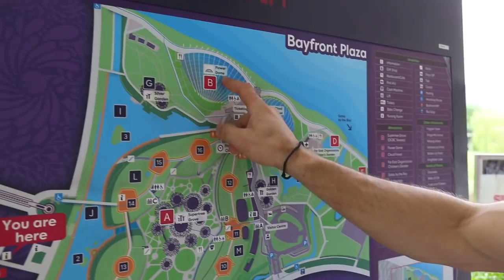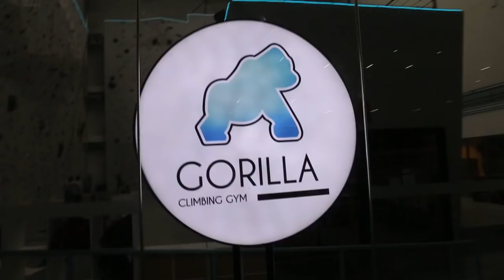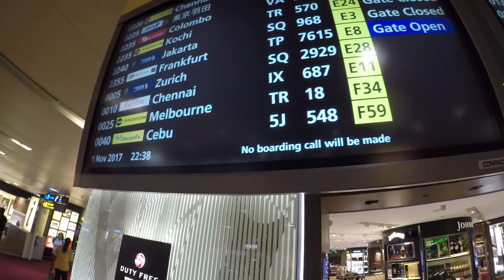Killing 18 Hours In Singapore When You're A Climber || Cold House Media Vlog 022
Charlotte and Josh head from Greece to Melbourne but first - an 18 hour layover in Singapore. Check out what they get into during their "layover".